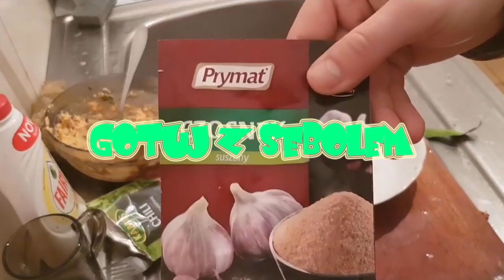GOTUJ Z SEBOLEM #54 - MAKARON Z SOSEM JAJECZNYM